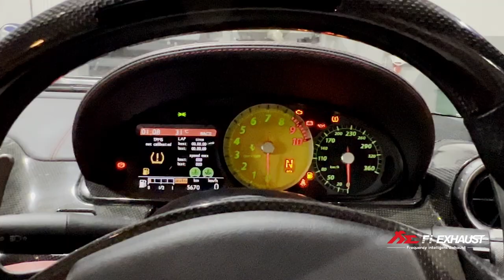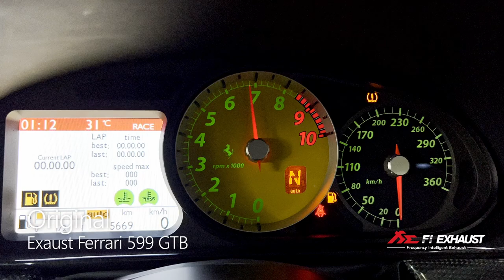Ferrari 599 GTB Fiorano Idle Rev w/ Valvetronic Fi EXHAUST Catback X TDA Luxury Toys (Indonesia)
Ferrari 599 GTB Fiorano installed with Fi EXHAUST valvetronic performance catback and quad tips in titanium blue for increased performance and sound.

Thanks to automotive customization shop TDA Luxury Toys (Indonesia).